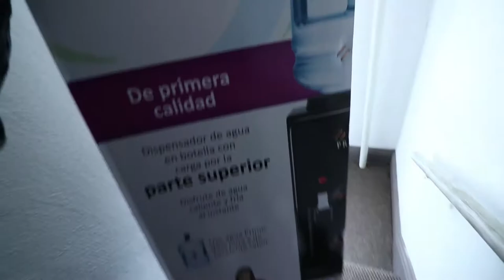Drivers Vs Cyclists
Hello everyone, my name is Sarah, and in the wake of the tragic incident with Mike Hall, I wanted to talk a little about feeling safe (or not safe) on the roads as a cyclist in 2017. Can we ever really feel secure doing the sport we love? Do we have to stay off the roads in order to make sure we don't leave our families behind? Has it become that dire?